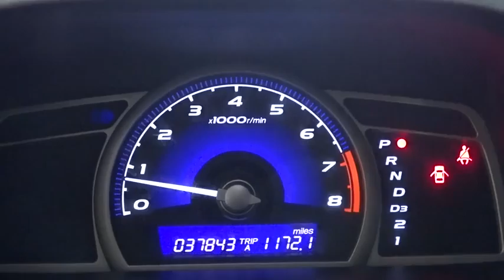2010 Honda Civic Woodside, Queens, Manhattan, Whitestone, Brooklyn, NY 158844T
2010 Honda Civic

Paragon Honda
57-02 Northern Blvd

**No accidents!** All original panels!**The price you see is the price you pay**CLICK TO SEE DISCOUNT PROMOTION**FREE**: Maintenance Routine Oil Change For 12 months!* brbrTo find the best price, we do the research before you do to provide you with the best value on every vehicle. We are the winners of the prestigious President's Award 2 years in a row, due to our customer oriented sales process. Certified vehicles: 182 point Certification process, 7 year/100k mile warranty, 12 month/12,000mile limited warranty (Length of time and mileage begin from 1st owner's registration), 2010+ Honda models with 80k miles or less. Maintenance.*Oil changes as recommended by the manufacturer, vehicle must be purchased at Internet listed price, only available for Certified Honda.The displayed Pre-Owned Vehicles are in limited quantities, unique, and often are one of a kind based on the specific vehicle's options, colors and mileage. These Vehicles are offered on a first come first served basis, and subject to prior sales.It should be understood that the displayed vehicles are a sampling of what may be available, not every vehicle will be available continuously at all times and for every consumer, and often additional like vehicles will be available and not yet posted. Due to the high demand for our individually selected vehicle inventory, there may be times that an individual vehicle is no longer available at the time you arrive at the Dealership. This is due to a time delay between posting the vehicle, its actual sale and delivery and removal from the web site. Posting, sale and delivery of all pre-owned vehicles is an evolving process. Sometimes displaying vehicles may still not be available for a variety of reasons, such as subject to prior sales, removal and transport elsewhere, awaiting title and ownership confirmation. To better insure the specific vehicle's availability, you should contact the Dealership to confirm its present availability.